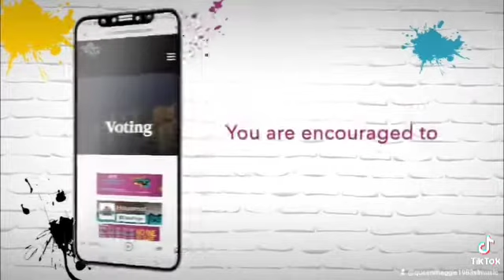Housemate Salone Season 3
Are you living abroad?

You can now vote using your credit or debit card from anywhere in the world. It's simple, fast and secure.

and follow the instructions there.

The online voting platform is working perfectly. No worries.

Continue to vote and  enjoy the Yagba...